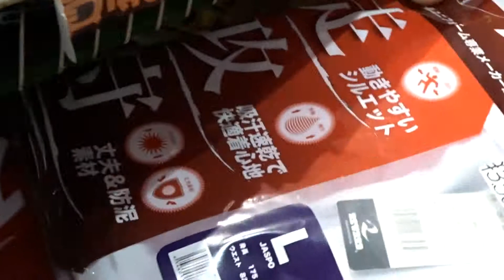野球用品専門店 若林スポーツ 新入部員特集 ～ 練習用ユニフォーム パンツ 編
野球用品専門店若林スポーツ
スポーツ用品店若林スポーツ

154-0012
東京都世田谷区駒沢2-16-4
グリーンマンション駒沢1F
東急田園都市線「駒沢大学」駅徒歩3分
国道246号線沿い。
東京都のスポーツ用品店・野球用品専門店若林スポーツです。
当店では少年野球＆草野球を徹底応援しております！
チームのオーダーユニフォームはもちろん、グローブ・スパイク・バット・リストバンド・バッティンググローブ・アンダーシャツ・練習用ユニフォーム・ロージンバック・グローブオイル・練習用バットなど消耗品もご奉仕価格でご提供しております。
世田谷公園・二子玉川緑地運動場野球場・砧公園・羽根木公園・玉川野毛町公園などで試合の際は是非お立ち寄りください。皆様のご来店お待ちしております。

≪リンク集≫
高校生からスタートできる草野球生活！
世田谷の草野球を盛り上げる世田谷草野球応援サイト！！

東京都世田谷区駒沢のスポーツ用品店若林スポーツ。
地元草野球・少年野球を徹底応援中！！
2015年3月に35年ぶりの大改装を行い、世田谷少年野球・草野球基地化進行中！

若林スポーツ・ベースボール・クラシック・大会オフィシャルページ
2013年は3回のワンデートーナメントを企画。
地元世田谷草野球を盛り上げるための私設草野球大会。

世田谷ハイタク労協野球大会ホームページ
戦後日本の草野球文化を支えてきたタクシー業界の草野球大会。
世田ハイ大会は2016年大会が第63回大会という半世紀の歴史を誇る草野球の重要文化財的大会。
2015年の第62回大会は杉並交通軟式野球部が優勝、小田急交通が準優勝。

東京都渋谷区の恵比寿にある野球用品専門店サンデースポーツ。
ミズノＫ－ＫＬＵＢ指定店。アンダーアーマー取扱店。レワード バリューセット取扱店。
USAローリングスやUSAミズノも扱っている草野球愛好家にはたまらないスポーツ用品店です。
2016年よりミズノBSSショップ。中学硬式バットも取り扱い。

el equipo Cubanos de Tokyo - baseball team
東京クバーノス(東京CUBANOS)
東京都世田谷区を中心に活動するキューバ人草野球チーム。
世田谷区軟式野球連盟所属

ボルティモア・オリオールズ所属。

世田谷区軟式野球連盟２部所属。

若林スポーツ主催草野球「アパッチ野球軍」
世田谷区軟式野球連盟壮年部所属

大田区軟式野球連盟所属

ブレーカ、プロテクタ、漏電遮断器、電子応用機器のメーカー。

ドクター関塾世田谷船橋校教室長ブログ
地元・世田谷区の個別指導塾「Dr.関塾世田谷船橋校」の教室長ブログ